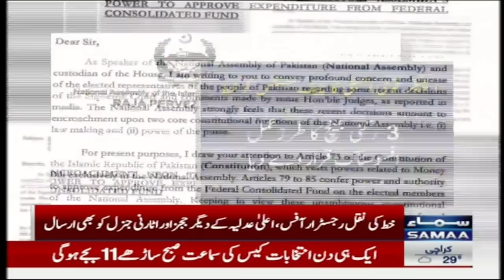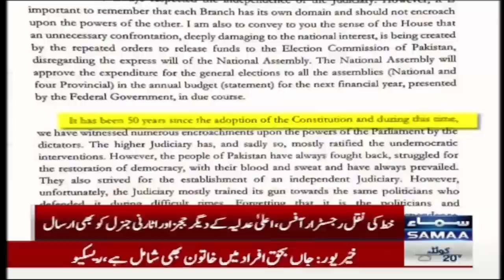NA Speaker Raja Pervaiz Ashraf writes letter to Chief Justice